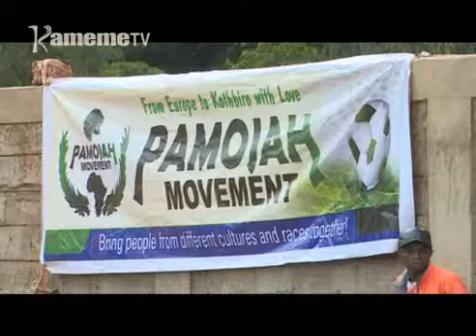Koth Biro: South B kung`ethanira na timu ya GAA Huruma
Final ya ngucanio cia Koth Biro igathakwo muthenya wa ruciu kiharo-ini kia Ziwani guku mucii wa Nairobi kuria timu Gaa kuuma Huruma igakorwo ikingethanira na imwana cia Charles Omondi Korea aria magakorwo magitongorio ni muthaki Teddy Akumu no matigakorwo na muthaki Paul Were nayo timu ya Gaa igakorwo igitongorio ni muthaki Mbugi, Asembeka na Mwangi .